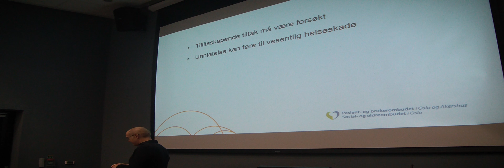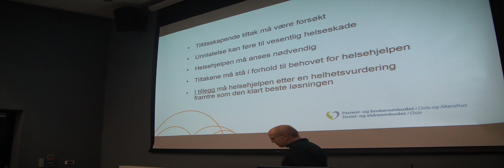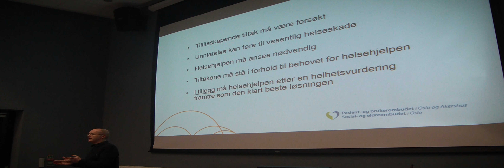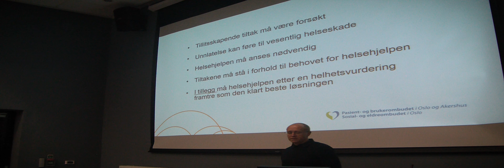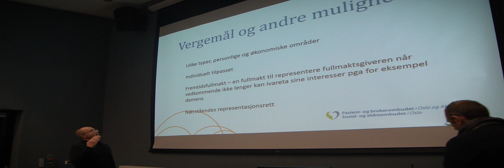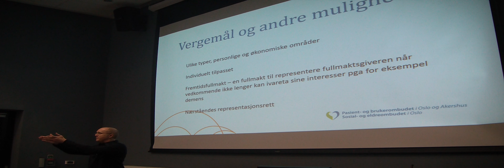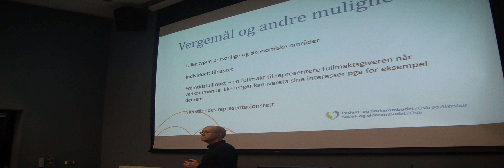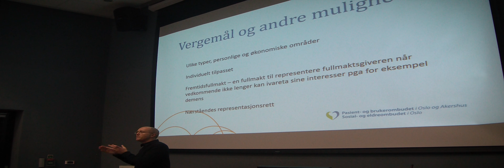Predavanje zaštitnika prava pacijenata 06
Predavanje zaštitnika prava pacijenata i korisnika socijalnih usluga u Kraljevini Norveškoj
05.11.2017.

Tussen takk til Oddvar T Faltin!